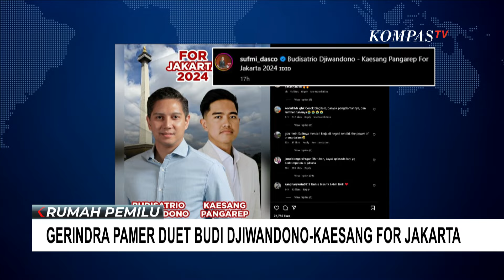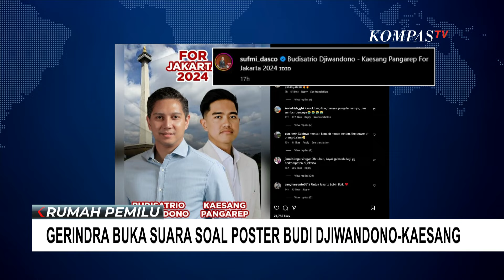Gerindra Bicara Soal Poster Budi Djiwandono-Kaesang for Jakarta: Bentuk Aspirasi Masyarakat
Dalam poster itu juga tercantum Budi Djiwandono sebagai calon Gubernur Jakarta dan Kaesang Pangarep sebagai calon Wakil Gubernur Jakarta.

Dalam keterangannya, Dasco juga menuliskan Budisatrio Djiwandono-Kaesang Pangarep For Jakarta.

Meski demikian Dasco belum menjelaskan apakah Gerindra resmi menduetkan Budi Djiwandono dengan Kaesang Pangarep di Pilkada Jakarta.

Partai Gerindra buka suara soal foto Budisatrio Djiwandono yang berpasangan dengan Kaesang Pangarep. Wakil Ketua Umum Partai Gerindra, Habiburokhman menyebut poster itu muncul karena aspirasi masyarakat.

Menurut Habiburokman banyak masyarkat yang menginginkan Budi Djiwandono memimpin Jakarta pada periode mendatang.

Meski demikian, Habiburokhman mengatakan keputusan resmi mengenai duet itu akan diumumkan oleh Ketua Harian DPP Gerindra, Sufmi Ahmad dasco.

Baca Juga Gerindra Siapkan Keponakan Prabowo Budi Djiwandono Maju Pilkada Jakarta di